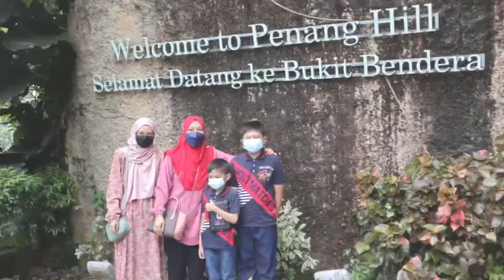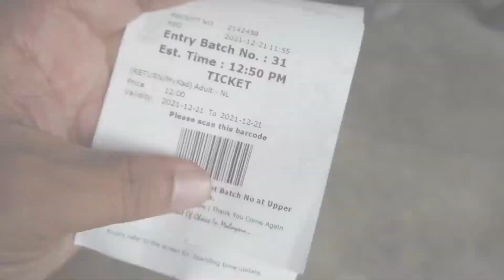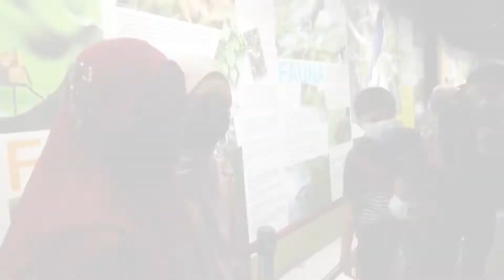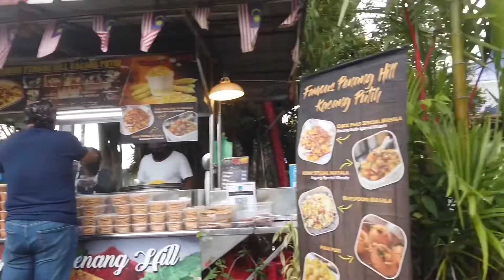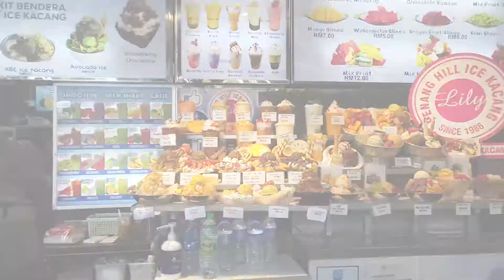The Colours of Life - Bukit Bendera : Suatu pengalaman baru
The Colours of Life - Bukit Bendera : Suatu pengalaman baru. Singgah sini on the way back to KL. Slow slow kita jalan kali ni. Dah lama sangat aku tak sampai sini. Last dulu pertengahan 90an kalau tak silap. Dan untuk kebudaks ni, semua tak pernah sampai lagi. Memang lain. Lama tul nak naik. Ada banyak tempat nak kena tunggu sampai bebetul sampai depan keretapi. Sampai je kita terus meronda. Dan sebelum turun kita makan eskrem dulu. Hahaha. Layan. Memang masak la kaki hari ni. Balik. Singgah rumah busu dulu sebelum bergerak ke Ipoh pula.